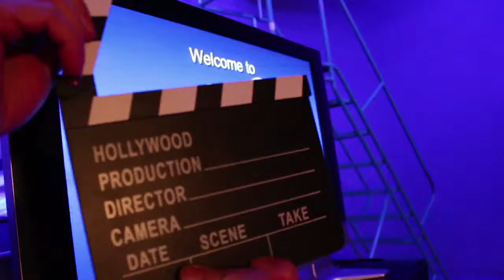Volunteer Spotlight -- Roxanna Hubbard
MetroEast is proud to highlight our dedicated volunteer producers.  Take a look and see what motivates our community to let their voices be heard through community media.